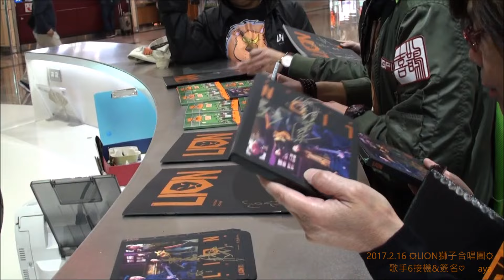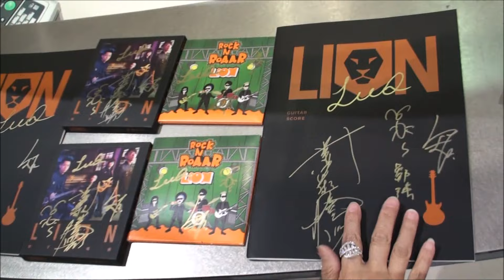2017. 2.16 LION獅子合唱團- 歌手6期 接機 簽名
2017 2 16 ☼蕭敬騰LION獅子合唱團☼歌手6回 桃園機場接機&簽名♡  aya
☼LION獅子合唱團-鄒強  ☼LION獅子合唱團-力Q ☼LION獅子合唱團-阿矩